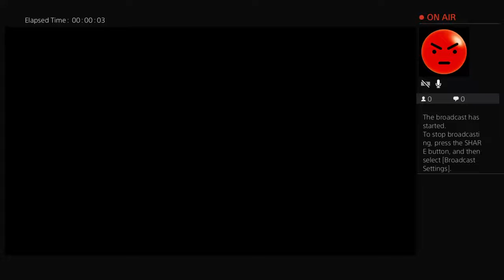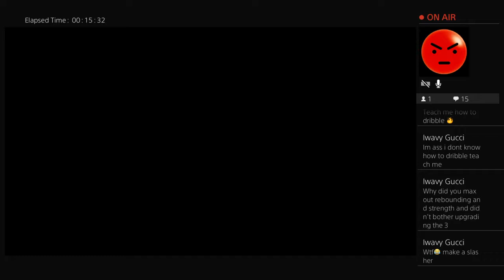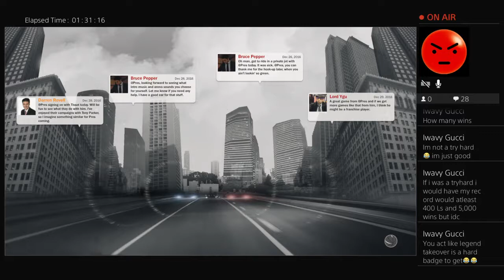New year grind Happy New year!!!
I upload 2k mwr and much more enjoy😂😂😅